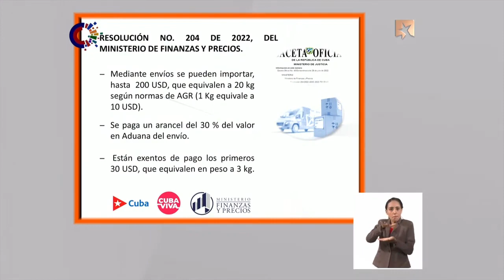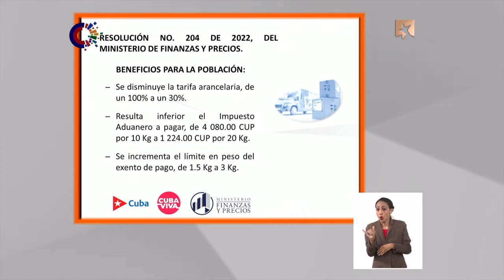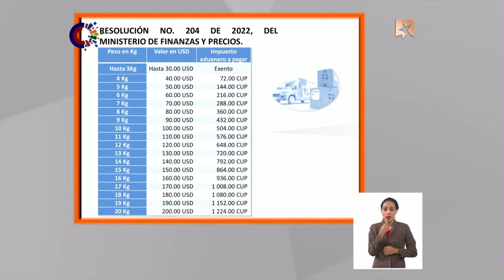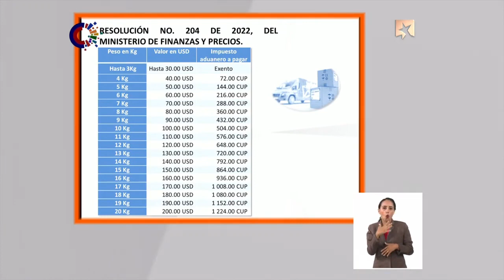Nuevas medidas para la importación en Cuba: ¿Cuáles son las novedades?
La implementación de las medidas para la recuperación de la economía, anunciadas recientemente por el Gobierno cubano, comienza con la flexibilización de la importación no comercial por personas naturales. Si quieres conocer todos sus detalles, entérate aquí. Lo explica Meisi Bolaños Weiss, ministra de Finanzas y Precios.